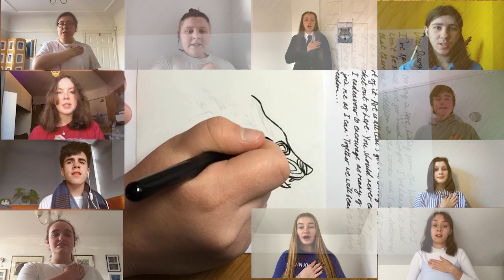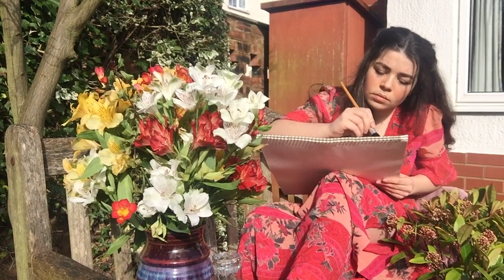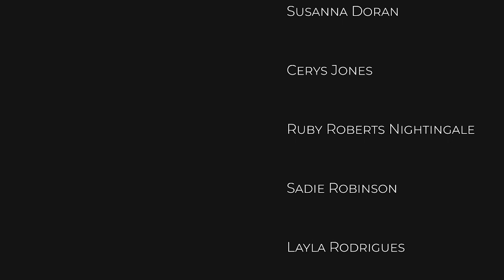Dear Diary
During the long winter lockdown of 2021, the teenagers of Theatre in the Quarter's Quartz group took inspiration from the infamous story and diary of Anne Frank.

With a new found connection to Anne's sense of isolation in hiding, they have fully conceptualised, designed, written and composed this short film. This film is for all young people who have been affected by recent events. And for Anne.

Written, created and filmed entirely remotely by members of Quartz Youth Theatre.
Creative Team: Matt Baker, Erin Elston, Julie Elston, Cariad Morgan